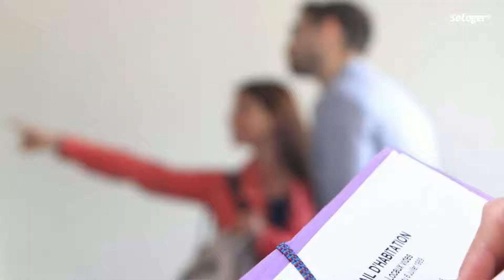Comment louer un logement en colocation ?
La colocation consiste à louer un logement à plusieurs personnes. Cependant, plusieurs options sont possibles concernant le bail, la caution ou encore les charges. Prenez le temps de vous renseigner avant de vous lancer.